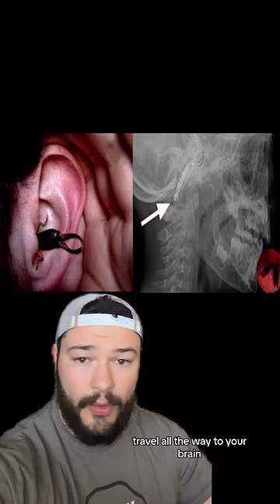Always Be Careful Of The Dreaded Earwig 💀